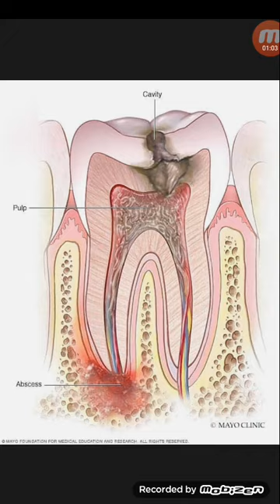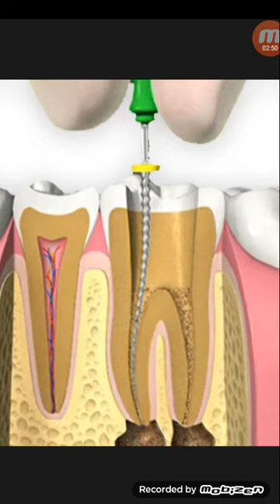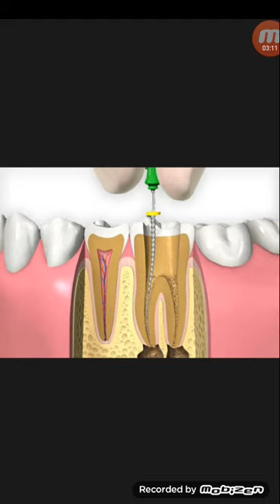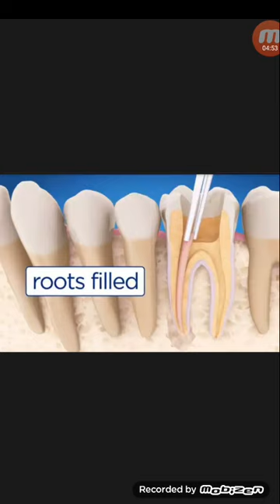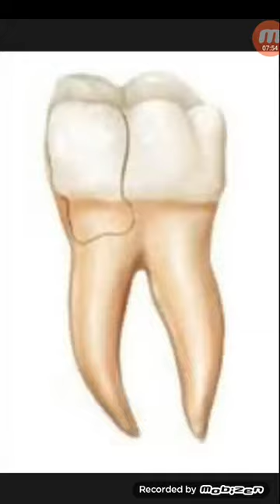দাঁতের রুটক্যানেল চিকিৎসা শুরু করে,শেষ না করলে যা হয়...